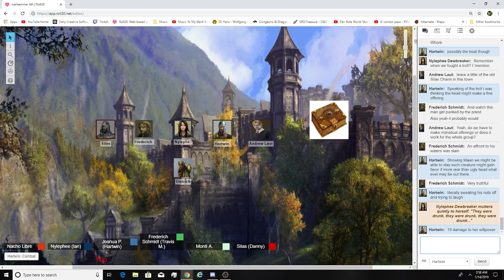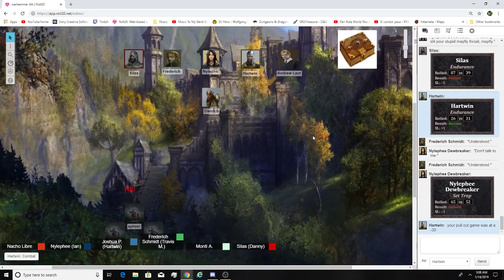They have a troll! Warhammer fantasy 4th session 10